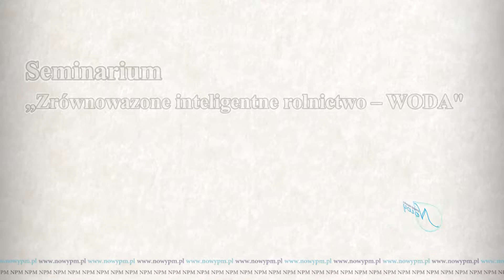Zrównoważone inteligentne rolnictwo-woda Robert Jaworski - Burmistrz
10 października 2018, w Europejskim Centrum Edukacji Geologicznej w Korzecku koło Chęcin, odbyło się Seminarium pt. „Zrównoważone, inteligentne rolnictwo – WODA” zorganizowane przez Fundację Makroregion. Uczestników powitał burmistrz miasta Chęciny – Robert Jaworski.